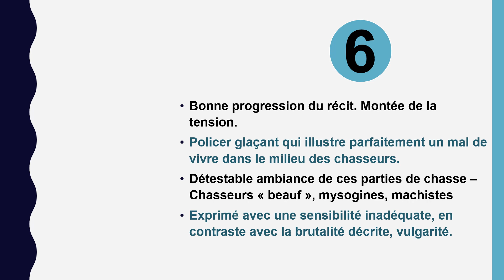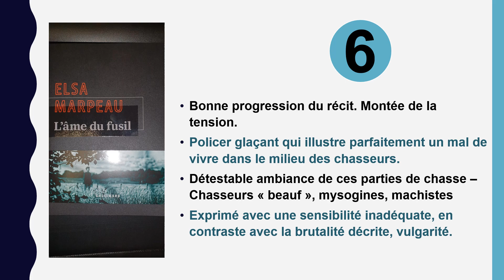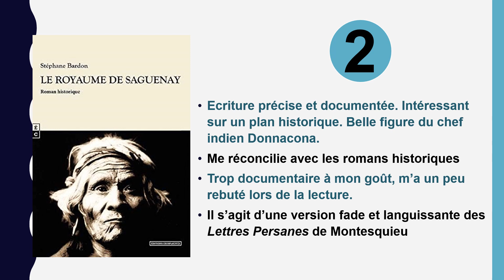Résultats Prix des lecteurs 2023 Romans